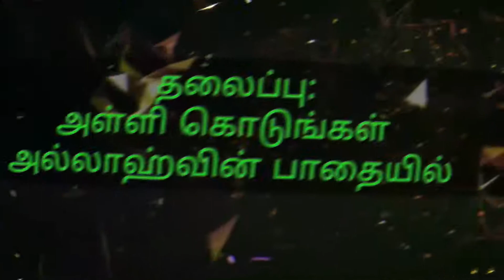அள்ளி கொடுங்கள் அல்லாஹ்வின் பாதையில்--ABRAR BILALI//மக்களுக்கான மார்க்க அரங்கம்.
மக்களுக்கான மார்க்க அரங்கம்.

தலைப்பு:
அள்ளி கொடுங்கள் அல்லாஹ்வின் பாதையில்

ABRAR  BILALI

நாள் -03/03/2019

தலைமை -
          தாரிக் அஹமது பிலாலி
(தலைமை ஆசிரியர் -பிலாலியா அரபிக் கல்லூரி, கம்பம்).